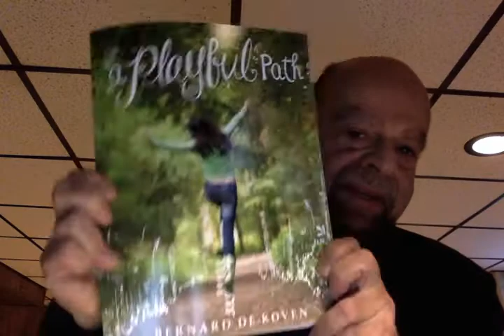Welcome to My Channel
Bernie DeKoven, author of Junkyard Sports, The Well-Played Game, and A Playful Path